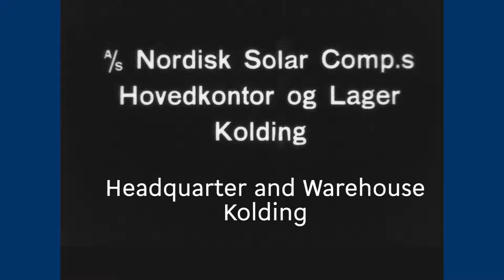Solar Group, Borgen (The castle) in Kolding